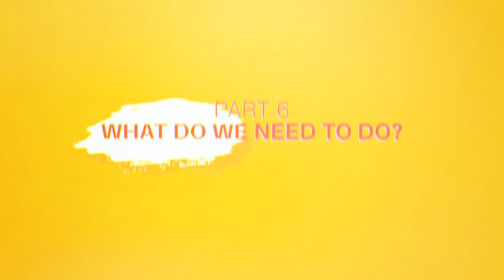Who is responsible for fixing climate change?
Do I? or do we? What's the best response to climate change?

@ClimateAdam and I sit down and chatted about some of the nuances behind the individual vs structural changes debate that is frequently talked about by climate communicators, scientists, and activists. But, I’d love to hear what you think - please let me know how you think about mitigating climate change in the comments below.

I had to cut so much out of this discussion - we talked for a VERY long time. Some of it was really fascinating, but just too long winded for this video (which I know this video is already very long winded). But if you’re interested in hearing Adam and I discuss how we think about vegetarian and veganism in the context of individual vs structural change, that video is available to all my patrons at any level.